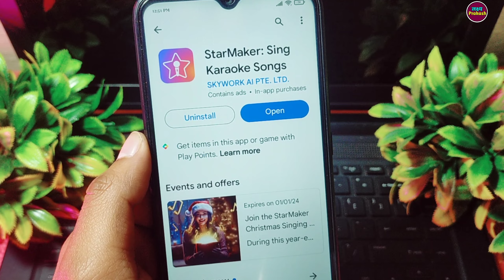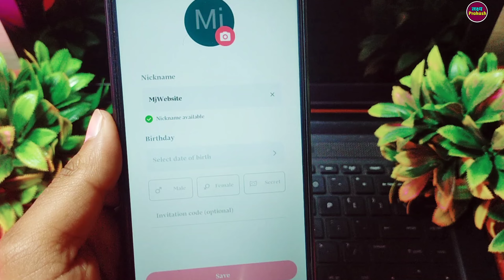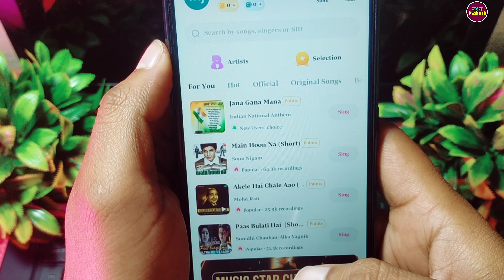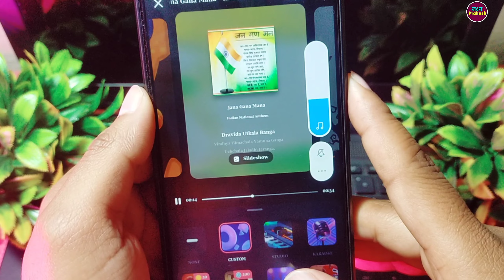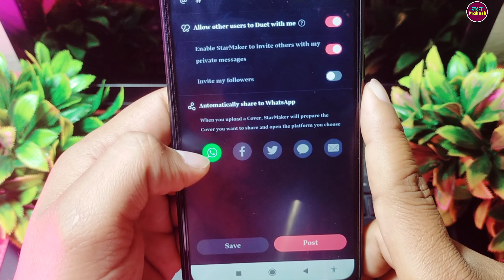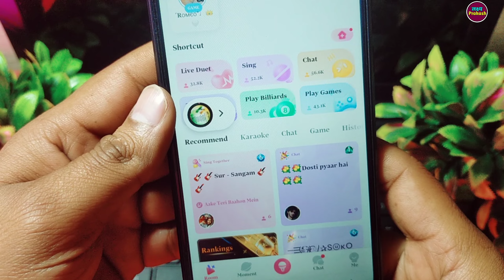Starmaker App Kaise Use Karte Hain !! How To Use Starmaker App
your queries.

1. starmaker app how to use
2. starmaker app se paise kaise kamaye
3. starmaker app kaise chalayen